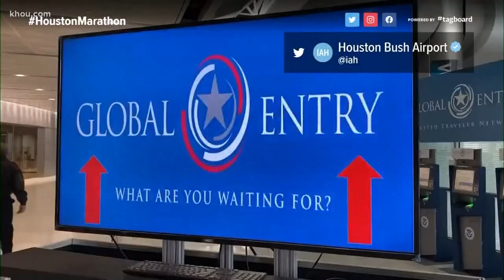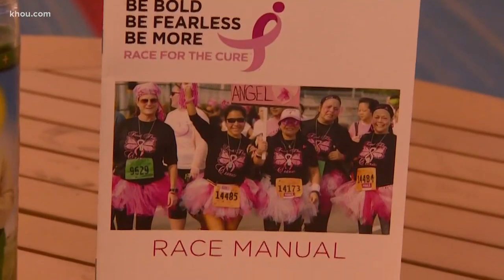Thousands of runners prepare to run in Chevron Houston Marathon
Twenty-five thousand people from all over the world will run in the Chevron Houston Marathon this weekend.